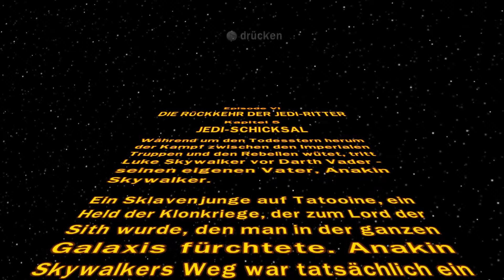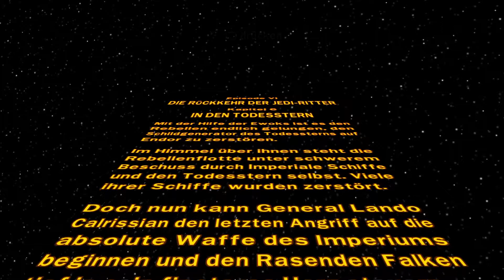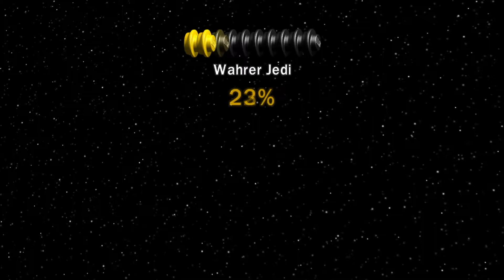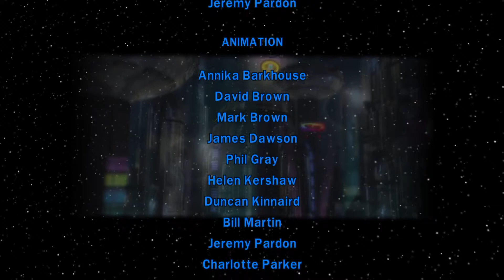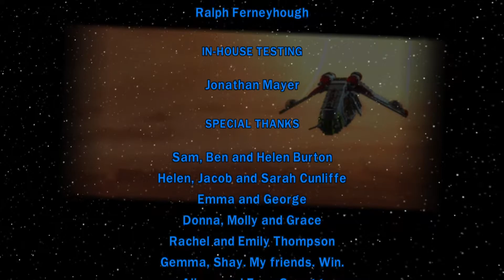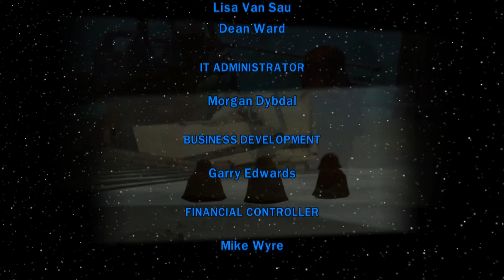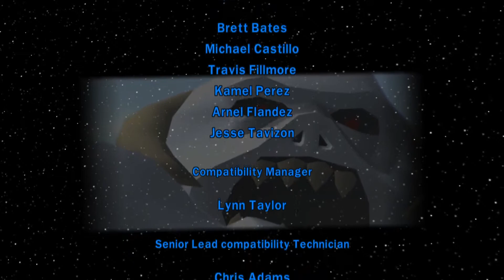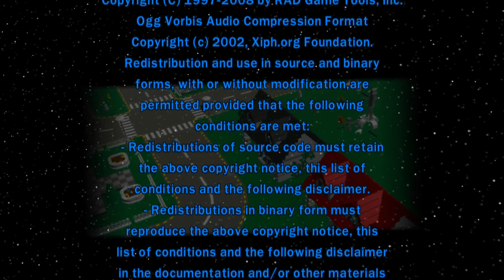Lego Star Wars Die Komplette Saga 💥 [023] - Vater & Sohn gegen den Imperator ENDE [German]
💥 Let's Play: Lego Star Wars Die Komplette Saga [German]

Informationen zum Spiel:
Schlagen Sie sich durch I bis VI
Spielen Sie alle sechs Star Wars Filme in einem Computerspiel! Mit neuen Charakteren, neue Levels, neuenFeatures und zum allerersten mal haben Sie die Chance sich in einem einzigen Spiel durch die gesamte Star Wars Galaxie zu schlagen und zu bauen!

Neue Features mit verbesserten Kräften der Macht, neuen Power-ups und neuen Challenge Modi.
Lösen Sie Puzzle, indem Sie Ihren kreativen Geist, Teamwork und einzigartige Baustrategien nutzen.

Über 120 spielbare Charactere, und neue Charaktere wie z.B. Watto, Zam Wessell, Boss Nass und mehr!

Verbesserte Charaterindividualisierung bietet Millionen Möglichkeiten. Mit Charakterteilen aus allen sechs Filmen können Sie Charaktere zusammenmixen wie z.B. Han Windu und Lando Amidala.
Überarbeitete Levels wie z.B. die "Mos Espa Podrace" und "Gunship Cavalry", um von den Spielmöglichkeiten von LEGO Star Wars II zu profitieren.

Bonuslevel und Missionen erlauben Ihnen 10 zusätzliche Kopfgeldjägermissionen von Jabba the Hutt zu übernehmen.
Dual Co-Op Modus, mit denen Freunde und Familien zusammen spielen können.
Publisher: LucasArts
Entwickler: Traveller’s Tales
Erstveröffentlichung: 06.November 2007
Plattformen: Android, IOS, Microsoft Windows, Nintendo DS, OS X , Playstation 3, Wii Xbox 360